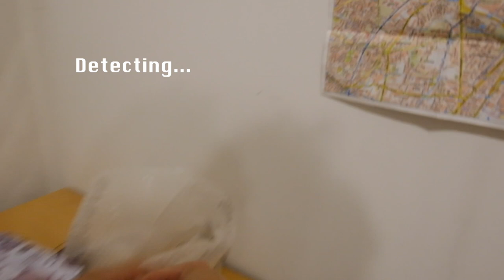ASMR First Person Game | PLAY the ASMR EXPERIENCE | Fast and Aggressive trying to level up Triggers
Heya everyone! In this First Person ASMR Game I progress through the rooms of my house trying to level up my ASMR skills on different objects and playing an assortment of triggers for your relax!

I hope you like the concept, it was super fun to shoot (although I look extremely clowny with the camera tied to my chest)! If you want more of these videos, please let me know!

Can I beat all the levels? Can you stay awake until the very end? Play the ASMR experience with me!